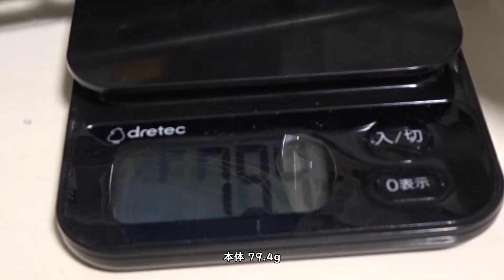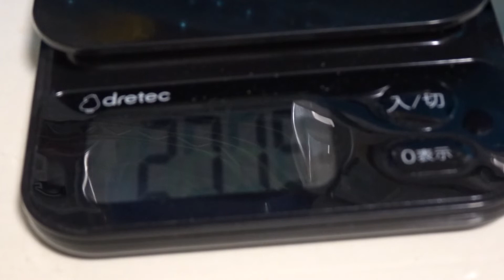【電動ガンパーツレビュー】VECTOR OPTICS Vekt Defense リアルカーボンファイバーハンドガード 10インチ 長くても軽くてがっちりしたハンドガード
以前他の動画で41PXさんでカーボンハンドガード出すよって話を聞いてたので
これは付けたいというので買ってみました。

（いつの間にか４１PXさんの通販で買えるようになってましたね）

同じ長さのアルミハンドガードと交換しましたが
重量感がだいぶ変わりました。